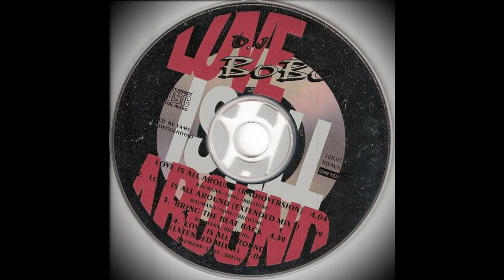DJ Bobo - Love Is All Around (1994)